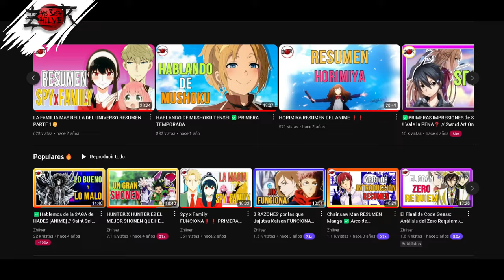POR QUÉ KIMETSU NO YAIBA ES UN GRAN ANIME❗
Primer video de Demon Slayer en el canal!

Demon Slayer es uno de los mejores animes del momento! el Studio Ufotable ha logrado una calidad única al adaptar el manga de Kimetsu no Yaiba, atrayendo la atención de todo el mundo, quien gracias a una gran animacion, puede disfrutar de la historia de Tanjiro, quien busca derrotar a Muzan y salvar a su hermana Nezuko.

En fin, yo soy Zhilver y aquí tengo mi primera reseña de Kimetsu no Yaiba

✅INDICE DEL VIDEO:
0:00 INICIO
0:41 HABLANDO DE KIMETSU
1:07 HABLANDO DE LA HISTORIA DE DEMON SLAYER
4:15 HABLANDO DE LOS PERSONAJES DE DEMON SLAYER
7:41 HABLANDO DE LA ANIMACION DE DEMON SLAYER